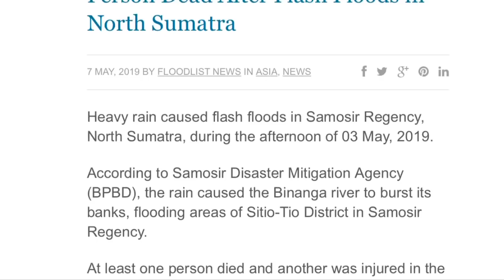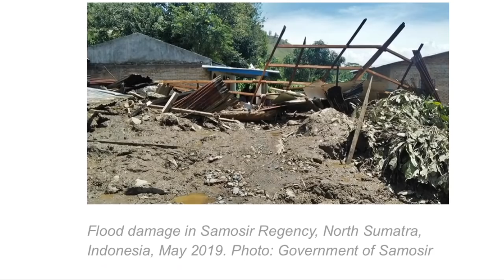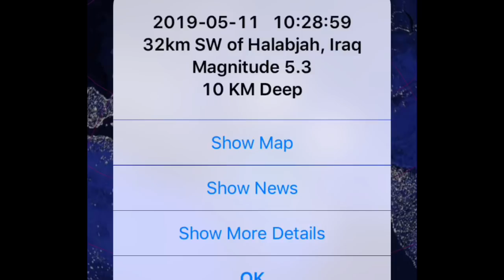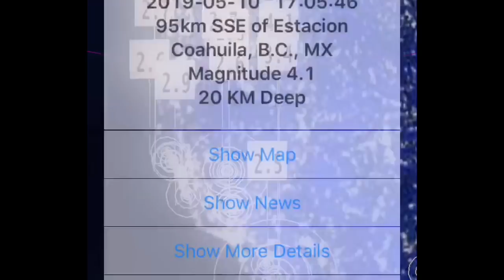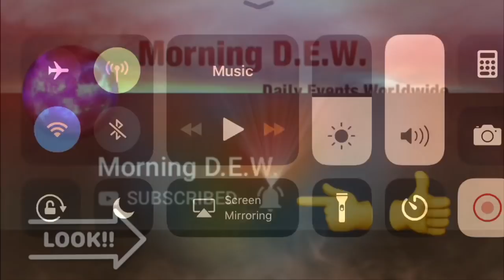Global Weather / Earthquakes / 5.4 Earthquake Iraq / Another CME!! / Cyclone Lili / May 11, 2019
- May 11 2019
-  Another CME erupts from the sun, Earth Facing...
-  5.4 earthquake strikes Halabjah, Iraq at a shallow depth.
-  Cyclone Lili Builds and Fades.
-  Flooding Mid-Western, South Eastern United States.

                                             Morning D.E.W.